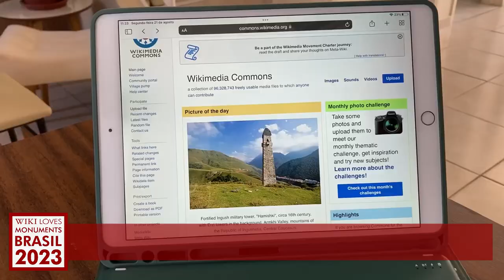Wiki Loves Monuments 2023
📸 Já estamos em contagem regressiva para o maior concurso fotográfico do mundo!

🥇 O Wiki Loves Monuments, segundo o Guinness World Records, é o maior concurso fotográfico do mundo. Este ano retorna para mais uma edição! Como um evento anual organizado por voluntários da comunidade Wikimedia, o concurso é focado nos patrimônios edificados e monumentos históricos espalhados pelos países e regiões participantes, incluindo o Brasil.

👉 Quer saber como participar? É fácil: a partir do dia 1º de setembro, o primeiro passo é criar sua própria conta no Wikimedia Commons e fazer upload de, no mínimo, uma imagem capturada por você, apresentando um dos muitos monumentos históricos espalhados pelo nosso país.
Link: w.wiki/_yjB2

💸 Além de carregar sua imagem no repositório de imagens da Wiki e trazer visibilidade para monumentos do Brasil, ao participar, você também estará concorrendo a prêmios de até R$2.500.

🗣️ ️ Participe do WLM 2023!

O Wiki Loves Monuments é uma iniciativa colaborativa e aberta, que permite que qualquer pessoa contribua com suas fotografias e ajude a enriquecer o conhecimento global sobre o patrimônio cultural.